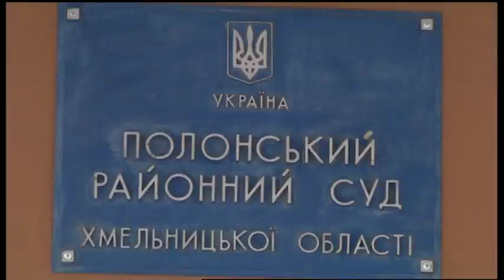24.01.2020. Новини. 17:00